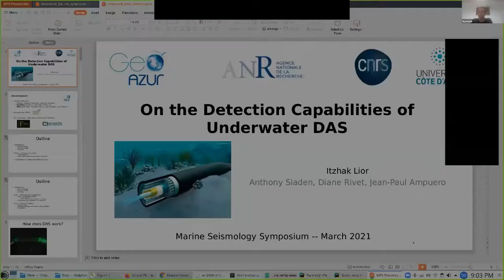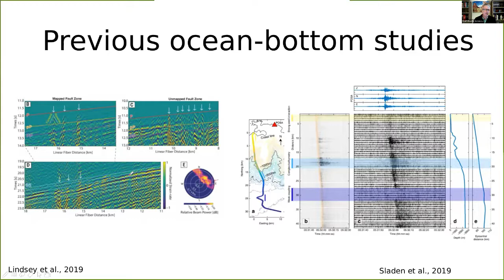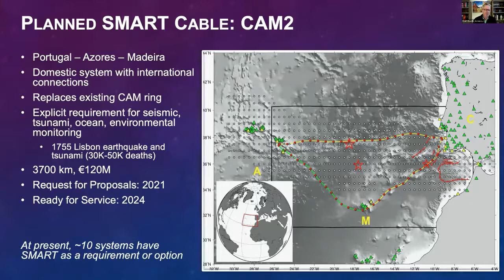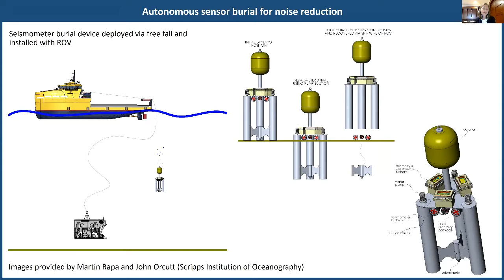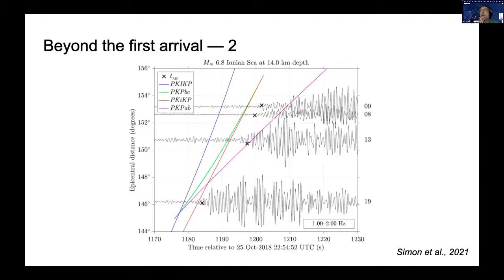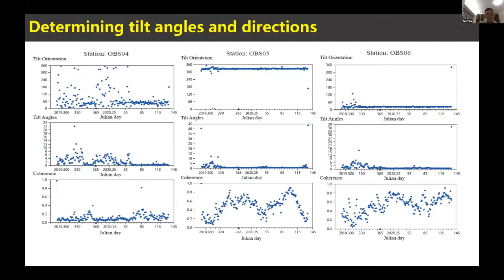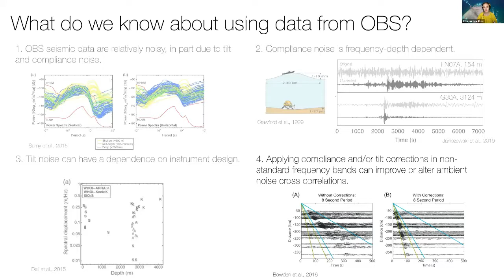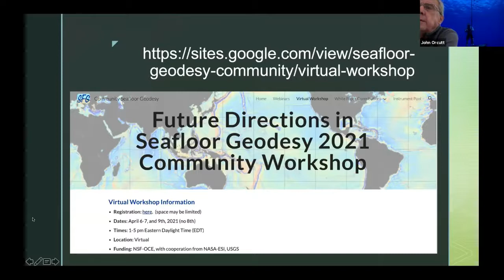Marine Seismology Symposium - Harnessing Frontier Technologies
As technology advances, along with new applications or adaptations of familiar tools, frontiers can be further explored in marine seismology. This session will be a set of four longer (~20 minute) science presentations as well as a series of shorter (~12 minute) presentations. We hope to encourage researchers to think about what new technologies are out there that can enable cutting-edge research.

*Introductions of Conveners/Moderators
*Itzhak Lior - On the Detection Capabilities of Underwater DAS
*Matt Fouch - SMART (Sensor Monitoring And Reliable Telecommunications) Repeaters: Sensor-Enabled Submarine Fiber Optic Repeaters for Multi-Scale and Multi-Use Monitoring and Observing
* Break
*Monica Kohler - Engineering Challenges and Opportunities for a Long-term Autonomous Broadband Seafloor Seismographic Network
*Frederik Simons - Fifty MERMAIDs Reporting Seismic Waveforms from the Pacific for Five Years
*Break
*Announcements, if needed
*Ting Yang - Evaluating the Performance of the Newly Developed Chinese Passive-Source OBS (Pan Kun)
*Bruce Townsend - Advances at Nanometrics in Ocean Bottom Broadband Seismology Instrumentation Platforms and Workflow
*Helen Janiszewski - 10+ Years of Ocean Bottom Seismometer Noise: Fresh Insights and Persistent Questions
*Mark Zumberge - Seafloor Geodesy Instrument Pool
*Concluding Words

The Marine Seismology Symposium was held virtually over two weeks, March 8-19, 2021